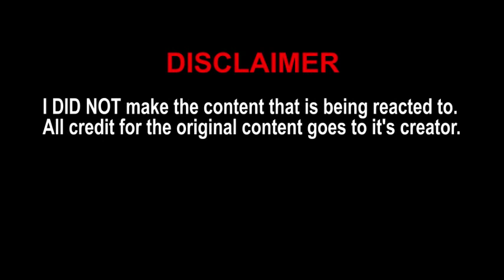[YTP] Hitler Has An Important Message (TruckerZane) - Reaction (BBT)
(Reupload) 11/14/2020